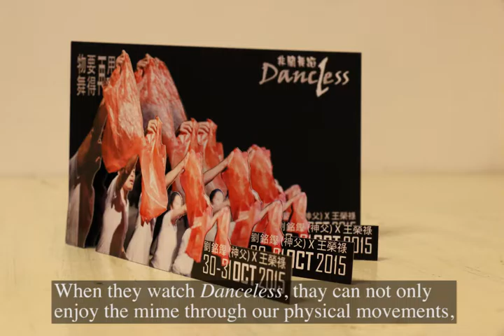Danceless: A Dance born in factory building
By Vickie LIU Yanfei and Janine ZHENG Jielin
Hong Kong-In a small dim room, four men were chasing after a flying plastic bag. Sometimes they cried. Sometimes they laughed.

These were pieces of scene from Danceless. Yonglock Ong, the Art Director of Unlock Dancing Plaza, together with other three dancers, gave this performance in their studio, which was firstly performed in public on Oct. 30 evening.

In this dance, they tried to use some non-dance movements to figure out what dance is.

Unlock Dancing Plaza is a dance studio built in Wah Mow Factory Building located in Diamond Hill. Yonglock Ong and other artists founded it and try to combine various elements together to release possibilities on their dances and bodies there.

As they keep on their artistic exploration in the studio, they still face institutional problems. “It is illegal to perform for the public in a factory building because no relevant rules allow us to do so, and we don’t have the business license for public performance,” Ong said.

“At present, we are in a grey area,” Ong added.

Government has taken different steps to activate factory building and encourages art associations to do artistic activities these years.

“We are waiting for government’s adjustments on the land-usage policy or factory building’s changes on their rules,” Ong said.